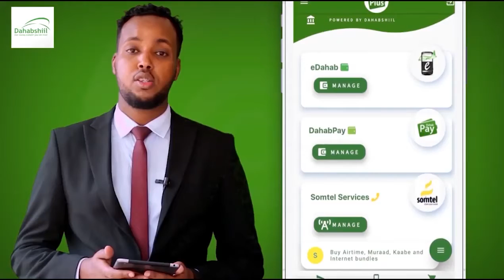RW Rooble: “Waxaa naga go’an badqabka Suxufiyiinta & xogsiintooda xaqa ay u leeyihiin”.